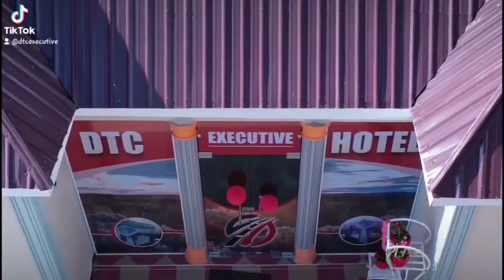RAIS SAMIA ATOA NENO SIKU YA KISWAHILI DUNIANI